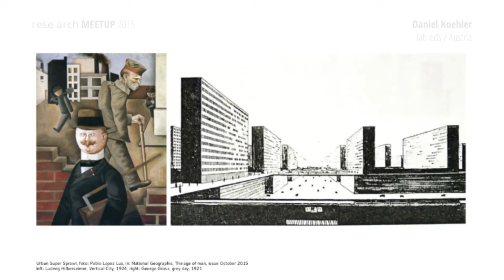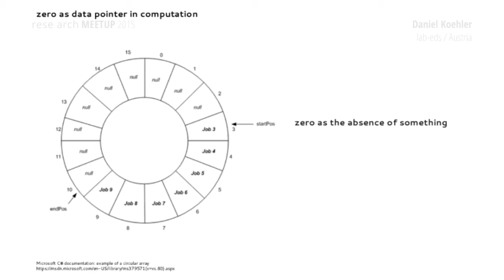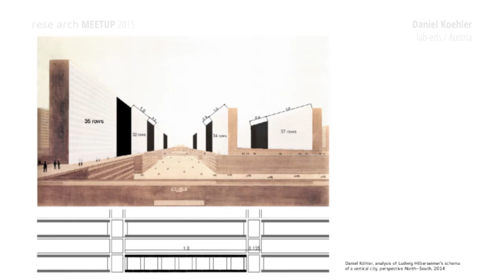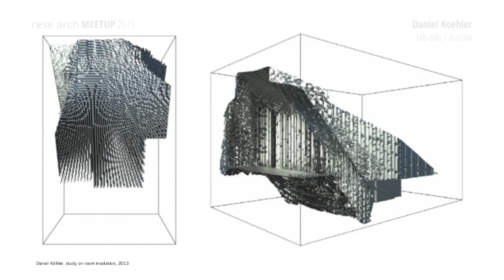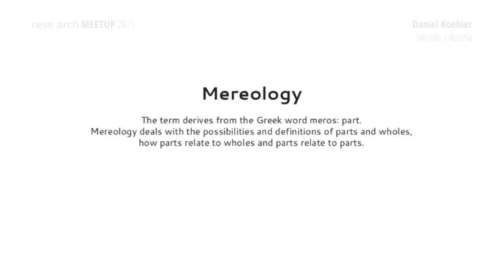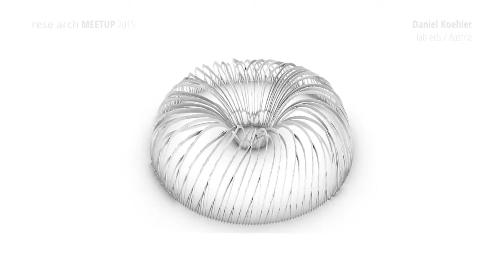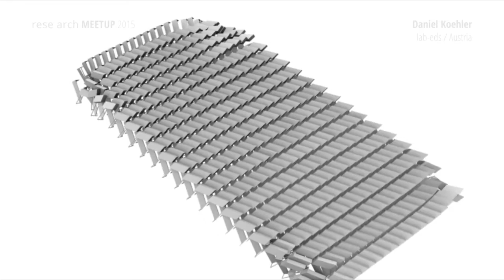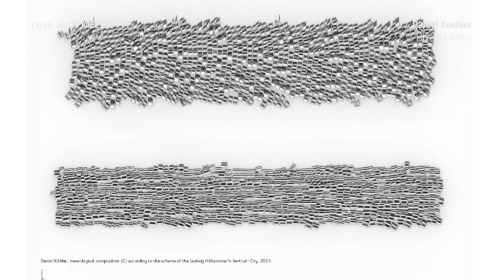DANIEL KOEHLER at rese arch MEETUP 2015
Design by behavior – paradigm shift from biomimetic towards morphogenetic, artistic concepts ruling swarm behavior.

rese arch organized a symposium made of short lectures followed by short discussions with the speakers. The event will took a form of a friendly gathering, an occasion to meet, network and update each other on what we have been recently doing and have a chance to discuss each other’s work in person.

The speeches revolved around the phenomena of emergence, behaviour simulation and conscious complex systems in the design and fabrication process in the disciplines of architecture, design and spatial art.

The meetup took place in Bratislava, Slovakia on 11th, 12th and 13th December 2015.

Daniel Köhler (PhD) is an academic and architect based in Innsbruck, where he is the founder of the design practice lab-eds. He teaches at the institute of urban design in Innsbruck, the Aalto University in Helsinki and is an Associate Professor for digital design strategies at the Vilnius Art Academy. His research incorporates digital methods into the study of the city, its history and architecture. Complementary to his theoretical framework he writes code, like punktiert and bRigid, simulation-libraries for the Processing-environment.